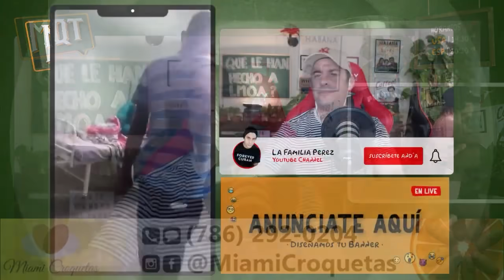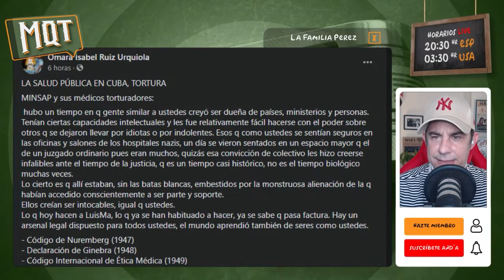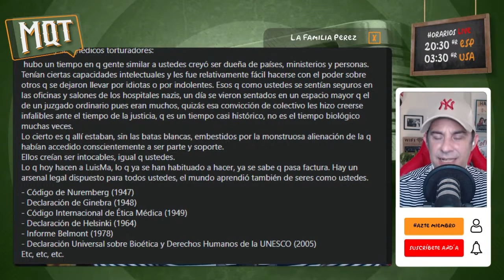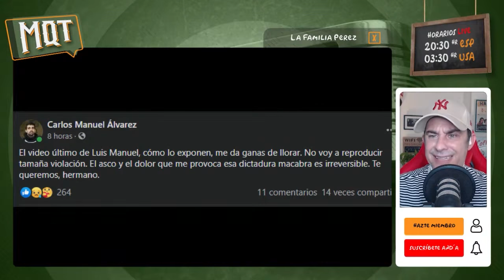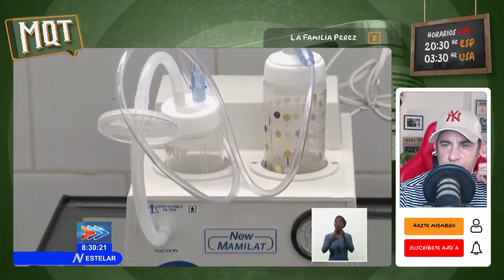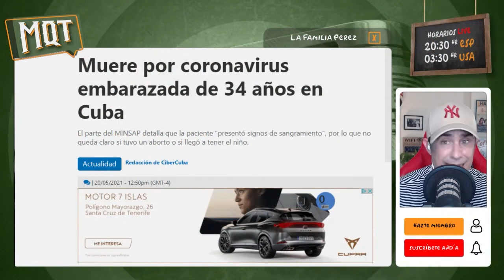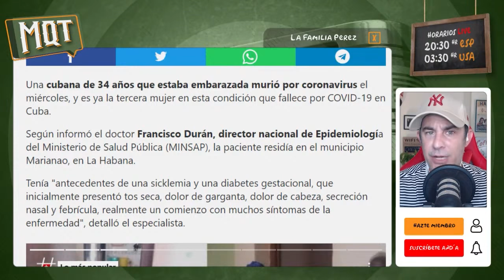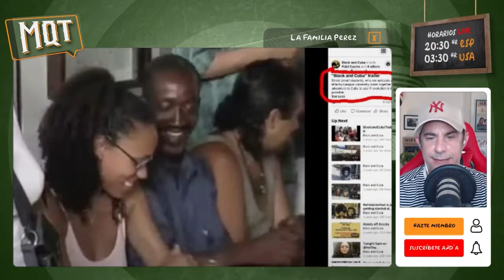QUE TE HAN HECHO LUISMA ?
El Luis manuel Otero que conocemos no está en esas imágenes que nos desliza sutilmente la seguridad del estado. Esa mezcla de mohines inconexos y frases incoherentes no tiene nada que ver con la vitalidad a la que nos tiene acostumbrados el artista. Que te han hecho Luisma? Con que droga han adormilado tu alma? Que torturas estaran atormentatndo tu cuerpo? A cuánta presión someten a tu psiquis  hermano? Que te han hecho?
 La dictadura no se va a detener si no la detenemos. Si no tomamos cartas en este asunto que solo depende de nosotros, mañana será cualquiera de nosotros. A la calle! A La huelga. Al machete pero gritemos ya! Ahora o nunca! Patri ay Vida. Déjame tu comentario